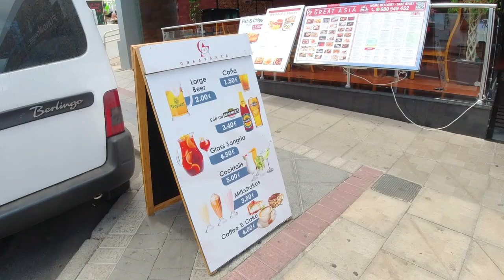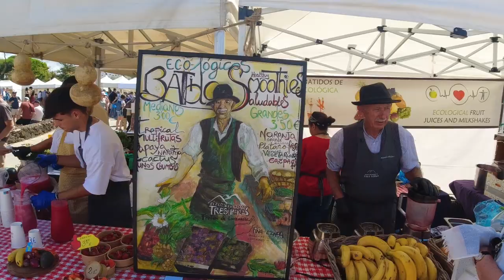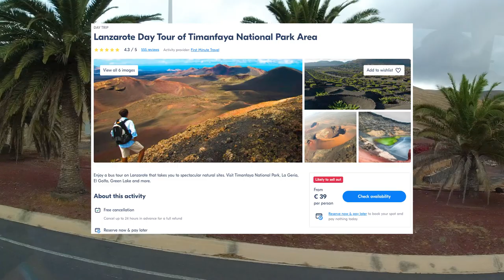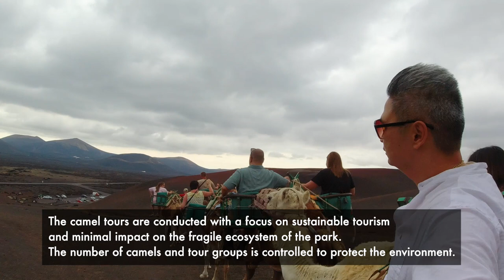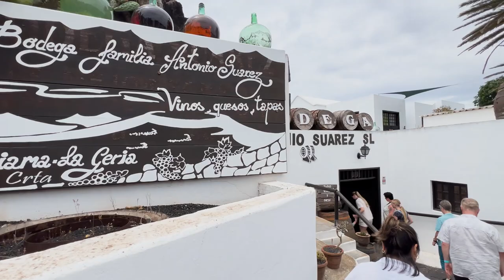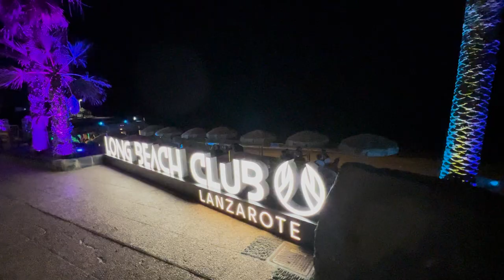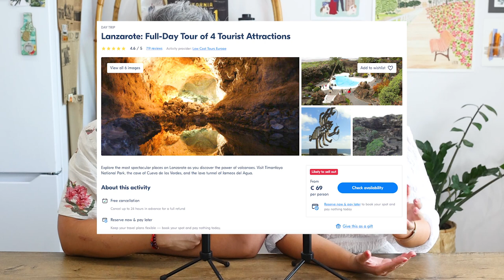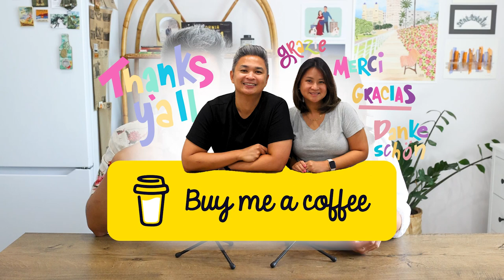Spain's Most Bizarre Island: The Ultimate Travel Guide & Top Things To Do in Lanzarote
🚀 Looking to connect with Marina & Fran? Click on our custom link now to secure your FREE consultation and unveil exclusive discounts on Bureaucracy.ES services.

⚡ Craving a personalized experience? Your VIP pass awaits at our supporter's area! Enjoy Ad-free videos, member-exclusive content, and a whole lot more.

✨ Join Our Thriving Facebook Community for Expats Moving to Spain! 🏡🌆 Connect with Fellow Adventurers, Get Insider Tips, and Navigate Your Journey with Confidence.

▶️ Ready for Endless Inspiration? 📺🔔 Join Our Captivating Journey of Discovery, Learning, and Entertainment.

Welcome to the ultimate Lanzarote travel guide, where we'll take you on an unforgettable journey through this captivating Canary Island! 🌞🏄‍♂️

If you're seeking a one-of-a-kind travel destination with stunning landscapes, cool artwork, and even an active volcano, Lanzarote is your dream come true! This gem, situated off the coast of Africa, feels like an alien planet, unlike anything you've seen before. 🛸🌌

Join us as we create a travel guide based on our experiences, sharing insider tips, must-visit places, and mouthwatering delicacies. Get ready for adventure and the true essence of Lanzarote! 🗺️✨

Chapters:
Intro 00:00
Puerto Del Carmen 01:22
Teguise Market 02:37
Full Day Tour Recap 05:22
El Golfo 06:16
Camel rides 08:40
Timanfaya National Park 13:01
Lunch Buffet 16:58
La Geria 18:19
Our tips 21:06
Cost of travel 30:03
Buy us a churro! 34:02

Highlights:

🌋 Timanfaya National Park: Witness the lunar-like terrain shaped by volcanic eruptions and explore iconic volcanoes on guided tours. 🚍🔥

🐪 The Camel Safari Experience: Embark on a camel safari through the surreal volcanic landscape, discovering the magic of nature's resilience. 🐫🏞️

🍷 La Geria Wine Region: Sip on exquisite wines crafted in sunken craters protected by stone walls, a testament to human ingenuity. 🍇🍷

🛍️ Teguise Market: Immerse yourself in the authentic Canarian culture at one of Lanzarote's oldest and most vibrant markets. 🛍️🎨

Travel Tips:

🚗 Public Transport: Save on car rentals and explore the island with a well-connected transportation system. 🚌🚕

👥 English-Friendly: No language barriers here; English is widely spoken, making communication a breeze. 🗣️🎶

🏨 Double-Check A/C: Ensure your hotel has A/C to beat the warm temperatures during your stay. ❄️🏢

AND MORE!!!

Get ready for your Lanzarote adventure without any machine karaoke setup—just the beauty of nature and unforgettable moments. 🎤🌴

We also talked about the Cost of travel:
Hotel (for 7 nights)
Flights (2 people, round trip, backpacks)
Food per meal (for 2 people)

Join us on this extraordinary journey to Lanzarote, a land of volcanic wonders and captivating beauty. Get ready to be amazed by this alien-like island, and let our guide help you make the most of your Lanzarote adventure! Experience the beauty of Lanzarote with us and let us be your companion throughout this enchanting journey. 🌞